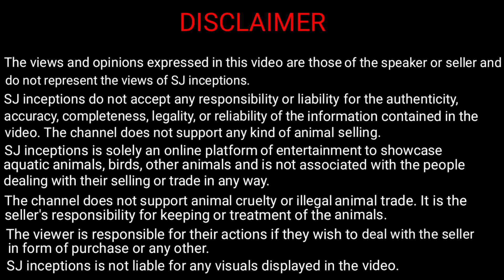Exceptional Marine Fish Stock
Here is an exceptional marine fish stock of mb marine fish shop. This aquarium fish shop deals only in marine fish or saltwater fish and exotic fish. Have a look at every fish tank stocked with unique collection of marine fish.

The fish shop owner shares price of every aquarium fish available. We covered around seventy marine fish varieties.

Address :- Orchard Mall, Royal Palms, Aarey Milk Colony, Goregaon East, Mumbai.

Black angler fish
Yellow foxface fish
Radiata lion fish
Emperor angel fish
Teardrop butterfly fish
Zoster butterfly fish
Rafflesi butterfly fish
Blueface angel fish
Maroon clown fish
Zebra lion fish
Fumanchu lion fish
Blackshoulder tang fish
Raccoon butterfly fish
Sweetlip grouper fish
Longnose butterfly fish
Magnificent foxface fish
Copperband butterfly fish
Powderblue tang fish
French angel fish
Queen angel fish
King angel fish
Rock angel fish
Yellow tang fish
Percula clown fish
Fire clown fish
Golden clown fish
Halfblack clown fish
Skunk clown fish
Saddleback clown fish
Bicolour angel fish
Powderblue tang fish
Bluegreen chromis fish
Blonde tang fish
Naso tang fish
Chocolate tang fish
Doctor wrasse fish
Scopas tang fish
Azure damsel fish
Seaperch anthias fish
Blueeye anthias fish
Goldy anthias fish
Bat fish
Bangai cardinal fish
Fairy wrasse fish
Flame goby fish
Queen anthias fish
Yellow anthias fish
Fire goby fish
Bimaculatus anthias fish
Purple anthias fish
Blue wrasse fish
Luborck wrasse fish
Orange wrasse fish
Nakoye wrasse fish
Fourstripe damsel fish
Goldenhead goby fish
Yellowshoulder tang fish
Flagfin angel fish
Brown tang fish
Tomini tang fish
Keyhole angel fish
Bicolour parrot fish
Matted file fish
Pottery angel fish
Gray angel fish
Black tang fish
Regal tang fish
Regal angel fish